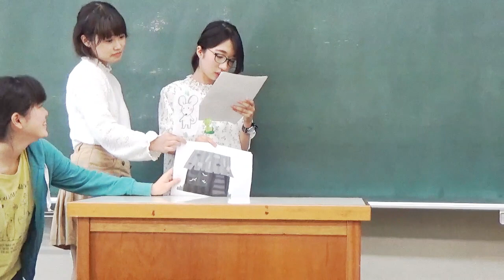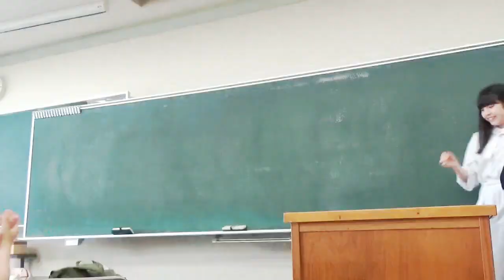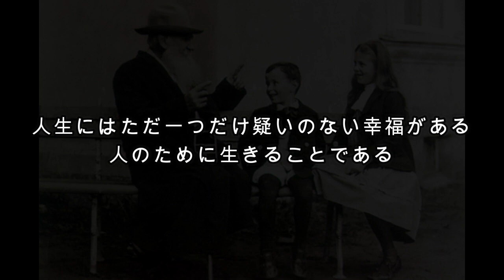【ジェーニャの一期一会】（昭和女子大学）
2019年7月17日

一期一会、日本には素晴らしい四字熟語がありますね♪
【Jenyaの一期一会】では
私が日本で出会って縁のあった方々を応援する番組です
主に個人で活躍されている方をメインに紹介していきます

今回、昭和女子大学に招待されて
久しぶりに大学に行ってきました。

私の大学の先生のつながりで
昭和女子大学のロシア語の授業で
ロシア人として交流イベントに参加してきました♪

なんと大学にはトルストイの銅像があったのです
日本の大学でロシアの偉人と会うとは
思いもしませんでした。

【昭和女子大学】

三軒茶屋駅から5分の所にあります

（一部抜粋）
昭和女子大学の歴史は、斬新華麗な詩風をもって知られた詩人
人見圓吉が、
トルストイの理想とする「愛と理解と調和」に
教育の理想を見出し、
緑夫人とともに女子教育の道を歩みはじめたことから
はじまります。
大正7（1918）年に終結した第一次世界大戦。
この怒涛のように荒れ狂う世の中で
新しい平和な社会を築くには、
自己の進路を見失わない女性、
すすんで世のため人のために
自己の力を役立てようとする女性の力が必要だという
情熱と信念が昭和女子大学の門扉を開きました。

Jenyaのロシア語

◆ロシア語のラインスタンプ
くまのマトリョーシカLineスタンプはこちら↓